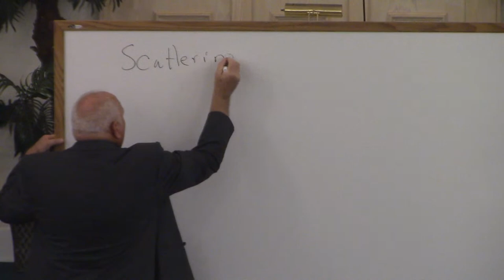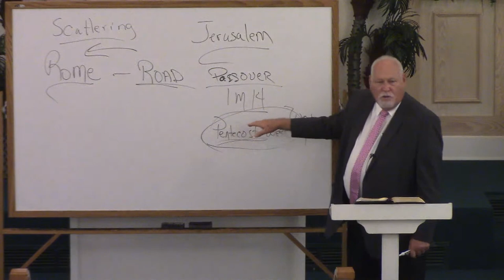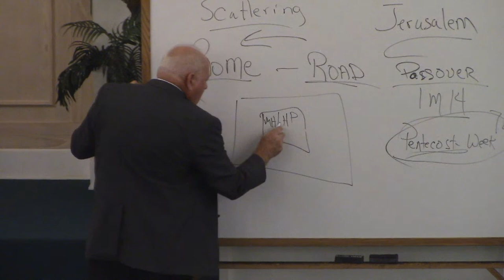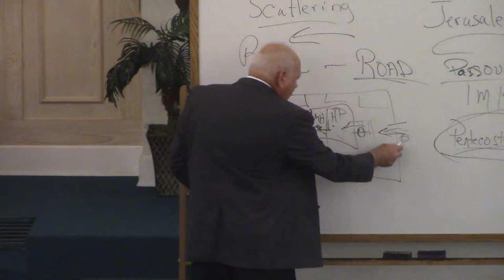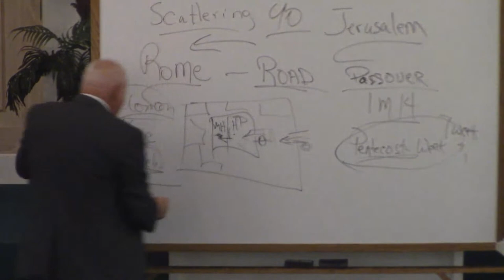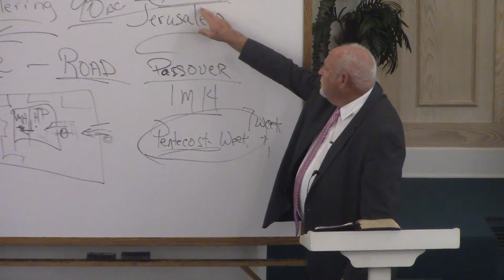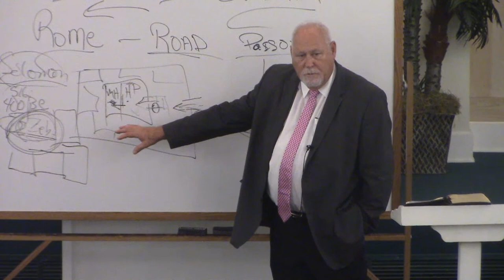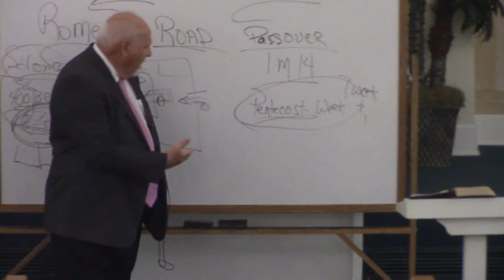Lesson # 10 Studies in Acts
Chapter 3 with Joel Wheeler